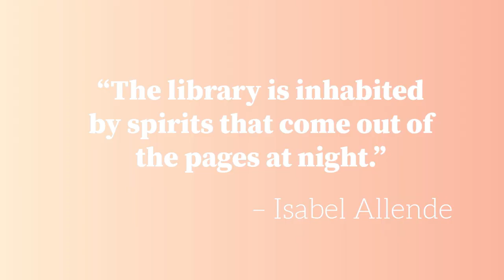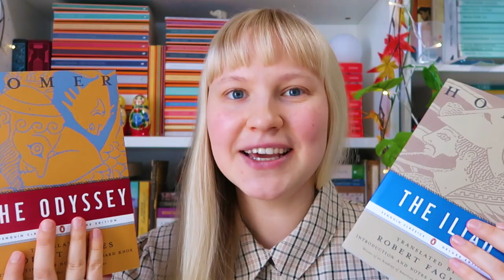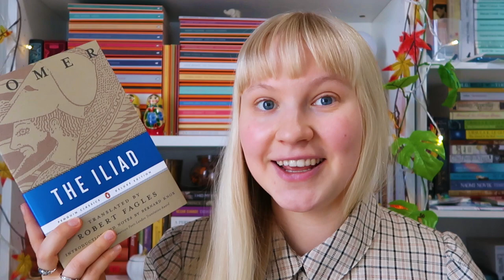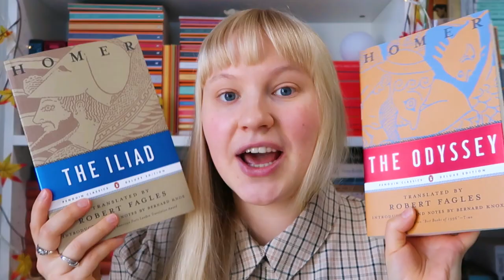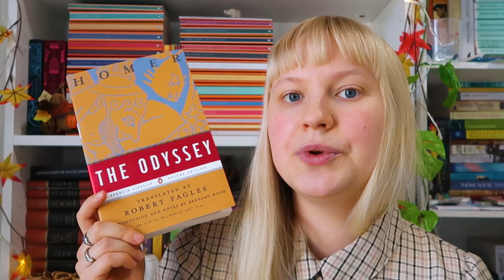🌞 The Iliad, The Odyssey, The Aeneid, and Metamorphoses Read-along 📚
Hi, everyone! I hope you're having a lovely day!

Today, I'm here with a short video. Starting in April, I will be hosting a read-along of the Iliad, the Odyssey, the Aeneid, and the Metamorphoses. We'll be reading a book a month.
April - The Iliad;
May - The Odyssey;
June - The Aeneid;
July - Metamorphoses.
I hope you're as excited as I am and you will join!